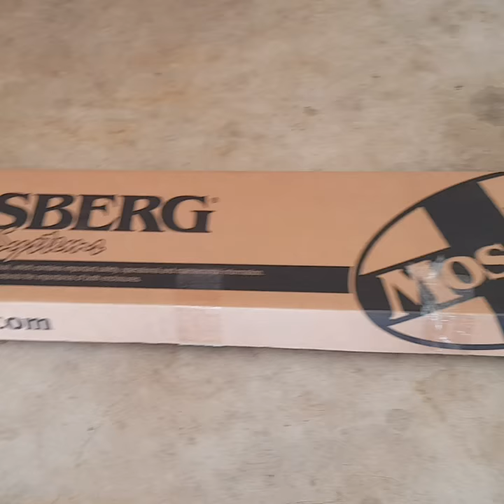The Amateur Hunter - Unboxing My Mossberg 464 SPX